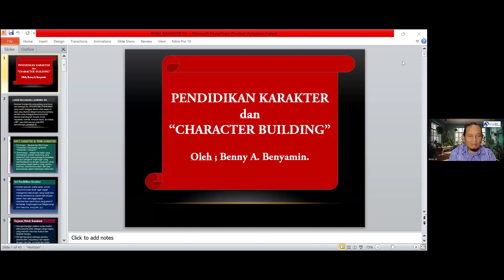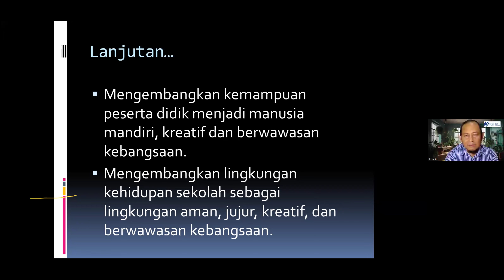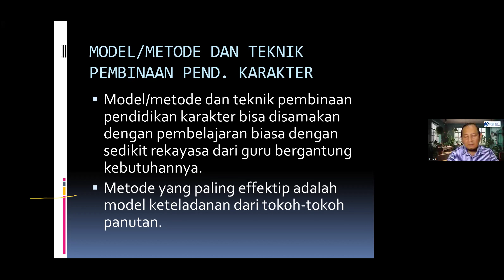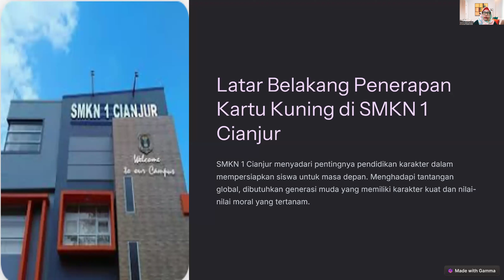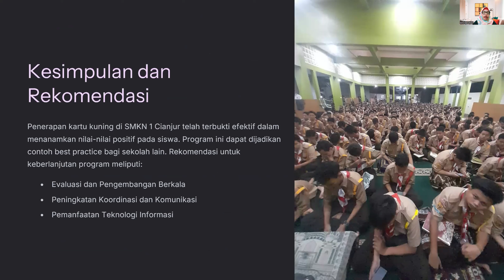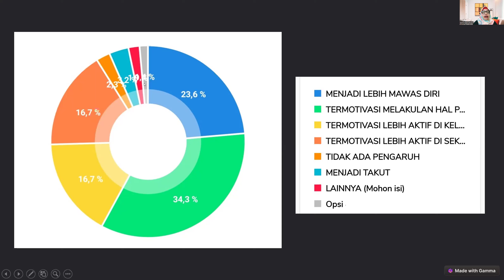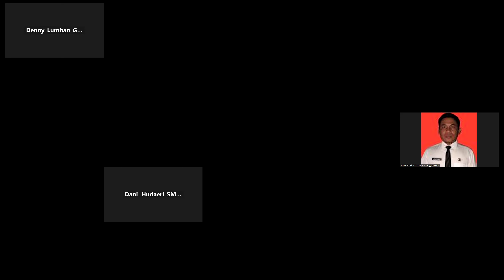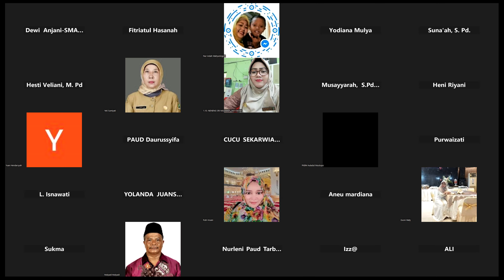Pendidikan Karakter dan Praktik Baik Penanaman Pendidikan Karakter di Sekolah melalui Kartu Kuning.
Dalam webinar ini, kami akan membahas pentingnya pendidikan karakter dalam membentuk generasi muda yang tidak hanya cerdas secara akademis, tetapi juga memiliki kepribadian yang kuat, integritas, dan empati yang tinggi. Melalui pendekatan-pendekatan terbaik, kami akan mengulas praktik-praktik efektif yang telah diterapkan di berbagai sekolah untuk menanamkan nilai-nilai karakter pada siswa.

Dr. Benny Bunyamin dan Erni Wardhani, M.Pd.  akan berbagi strategi, tip, dan pengalaman mereka dalam menciptakan lingkungan sekolah yang mendukung perkembangan karakter. Jangan lewatkan kesempatan untuk belajar bagaimana menanamkan nilai-nilai seperti disiplin, tanggung jawab, kerja sama, dan rasa hormat kepada para siswa di sekolah.